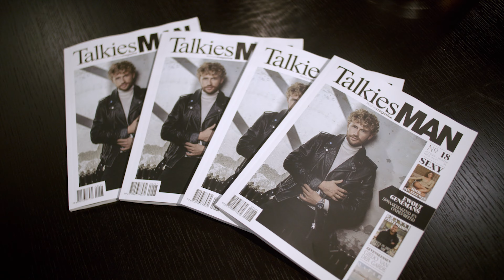Launch TalkiesMAN - Gents Drink 2022!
De nieuwste TalkiesMAN met Ewout Genemans op de cover werd op intieme wijze gelanceerd tijdens de Gents Drink. Een exclusieve groep mannen kreeg op het event een eerste kijkje in deze nieuwe editie. Bekijk hier de beelden van de Gents Drink!